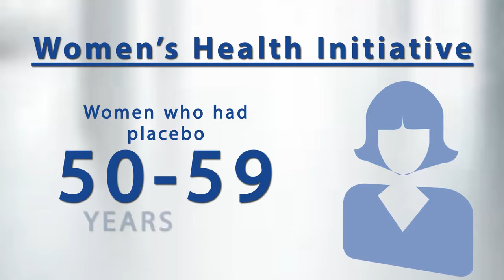Dr Mache Seibel News Piece on Low Estrogen, High Estrogen And What is HRT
Find out about low estrogen, high estrogen and What is HRT and if you are in menopause. Health and Wellness Advocate. Invite Dr. Mache to speak at your event.